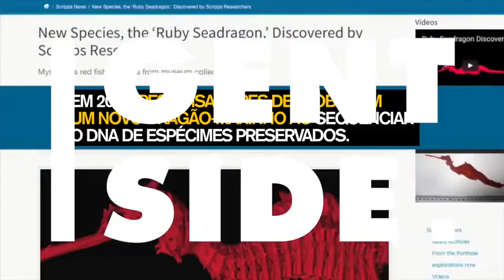O Dragão Marinho Rubi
Uma criatura raríssima é descoberta e filmada na costa da Austrália
Dragão Marinho